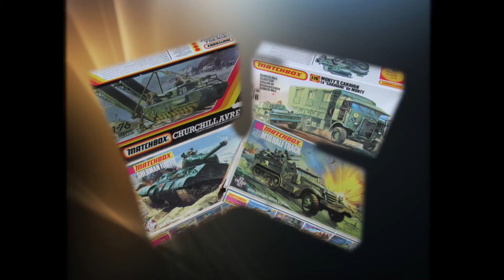[REVELL 1/570] CROISEUR GNEISENAU BATTLESHIP - DU BOIS ET DE LA PEINTURE? SOME WOOD AND PAINT? 😏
De retour avec le croiseur allemand, cette fois la peinture est commencée! Ainsi que du bois ... bizarre pour un navire de la Seconde Guerre Mondiale!?! Et pourtant ...
The german cruiser is back, this time painting started! As well as some wood  ... strange on a WW2 ship!?! And yet ...

✅En souscrivant à la chaîne vous pourrez voir 1 à 2 vidéos par semaine, merci de le faire! 😀

👉Vous voulez "radio-contrôler" vos kits? C'est possible avec